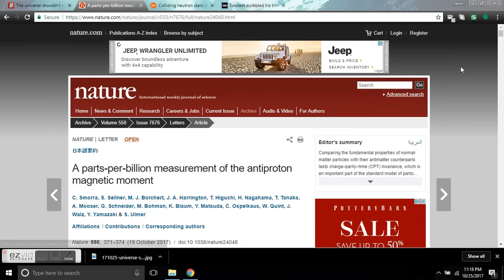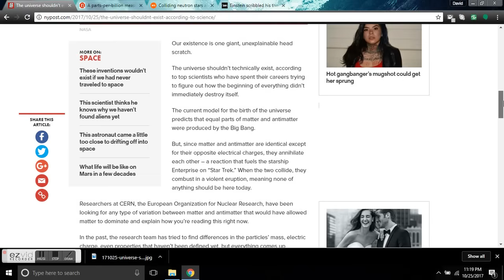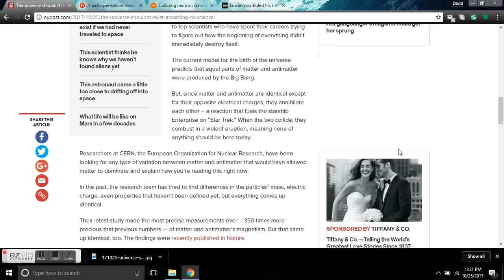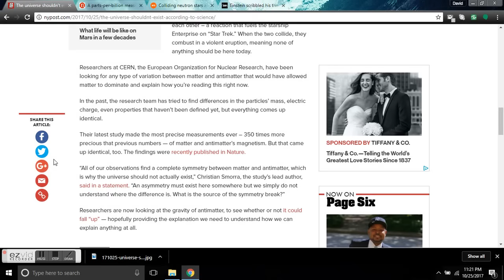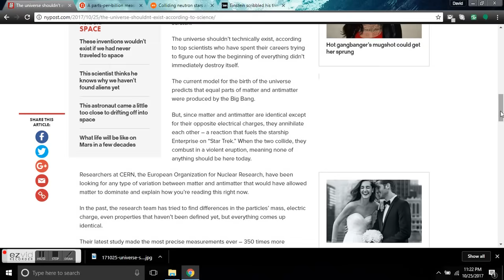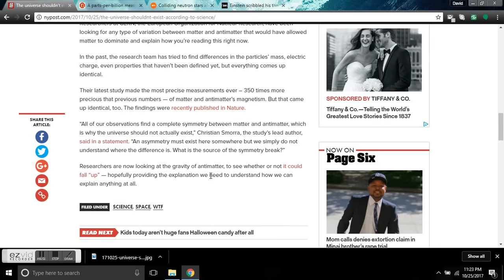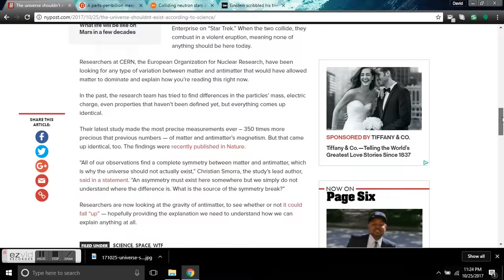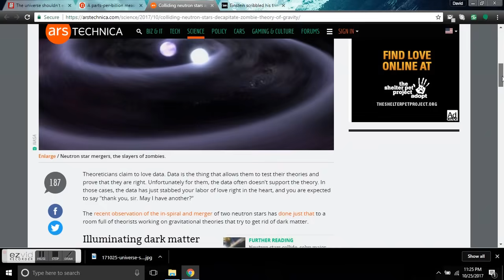The UNIVERSE Shouldn’t Exist, According To Science - Maybe There Is Something Wrong With Science?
Our existence is one giant, unexplainable head scratch.

The universe shouldn’t technically exist, according to top scientists who have spent their careers trying to figure out how the beginning of everything didn’t immediately destroy itself.

The current model for the birth of the universe predicts that equal parts of matter and antimatter were produced by the Big Bang.

But, since matter and antimatter are identical except for their opposite electrical charges, they annihilate each other – a reaction that fuels the starship Enterprise on “Star Trek.” When the two collide, they combust in a violent eruption, meaning none of anything should be here today.

Now, what if the models are all wrong? Perhaps, the newly observed data that does not match the old hypothesis should be applied to a new hypothesis in the spirit of science. Maybe, there is even a current working hypothesis that fits the observed data? Maybe, just maybe it's electric. That is all I am going to say. Maybe.